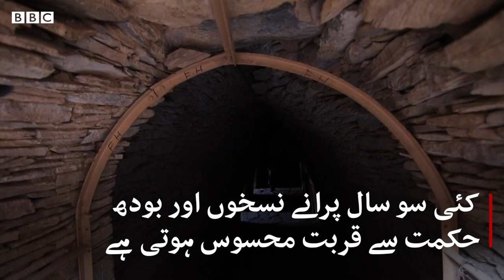Takht Bhai: 2000 Years Old Buddhist Monastery - BBCURDU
مردان شہر سے آدھے گھنٹے کی مسافت پر واقع بودھ مذہب کی یادگار تخت باہی 2000 سال سے یہاں موجود ہے۔ 19ویں صدی میں دریافت کی گئی یہ یادگار تخت باہی شہر سے 500 فٹ کی بلندی پر موجود ہے۔

مزید جانیے ہمارے ساتھی بلال احمد اور عزیز اللہ خان کی اس ڈیجیٹل ویڈیو میں۔